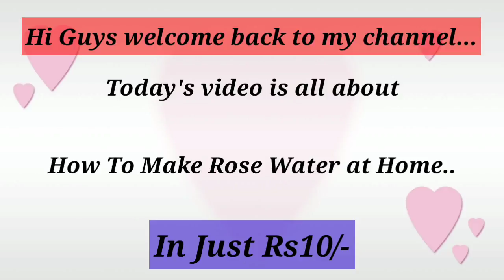How to make Rose Water at Rs. 10/- only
wandering village
Hey my cute friends! My name is Nikkita and I'm from Delhi, most happening state as we all know. I made this channel just to make your life more easy with simple tips.

Here, u will find skin care, hair care, tips n tricks, hacks, super easy DIY , Something related to my life that I'd love to share with u all.

And you all know my Youtube :)